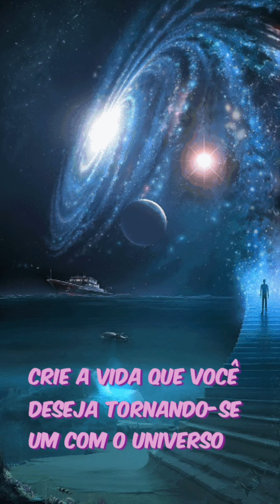Crie a Vida Que Você deseja Tornando-se Um Com o Universo Unissex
Ouvir 3 a 6 Vezes

 Algumas das características:
Afirmações na primeira pessoa também estão confirmados, por tanto evite de ficar perguntando isso nos comentários.
 Tua vida é uma com o universo e você ganha apoio espiritual em todos os níveis.
 Como um jardim, você planta novas idéias e tua mente ativa energia ilimitada para sinergias com essas idéias.
 Você apoia a você e tuas decisões.
Você está no controle de tuas experiências e cria o melhor resultado.
 Tua mente está curando e teu corpo está sendo preenchido com luz e amor.
Você é a dona da tua vida.
 Você é o mestre da tua vida.
Se beneficia todos os dias de novas maneiras positivas.
 Você tem um eu autêntico e te destacou como um ser bem sucedido.
 Segredos divinos e poderes sagrados energéticos ativam um nível mais alto de pensamento.
 Você usa teus poderes para o bem do mundo, você está sendo um ser de luz.
 Você é bem sucedido e alegre neste momento.
Você é grata por tudo o que tem.
Você é bem sucedida e alegre neste momento.
Você é grato por tudo o que tem.
 O conforto que recebe da graça divina é eterno.
 Você é um milagre e o amor vibra dentro do teu corpo e mente.
Você Recebe riqueza e renda inesperadas do universo.
 Unidade e estabilidade são uma grande parte da tua vida.
Você é inteiro.
Você é inteira.
 A exploração da mente e do espírito causa equilíbrio em tuas visões.
 Você é rico e rico, cheio de vida, amor, equilíbrio.
Você é rica e rica, cheia de vida, amor, equilíbrio.
Você é o criador do teu próprio universo.
Você é a criadora do teu próprio universo.
Você é A respiração da vida.
Você tem o dom da poderosa cura.
 Você tem agora As flores da mente.
Teu subconsciente é um lindo jardim.
 Tua vida é uma jornada maravilhosa e próspera pela qual você é eternamente grata.
 O universo planta novas idéias em tua mente, causando crescimento em todas as áreas, como riqueza, alegria, felicidade e sucesso.
 Energias criativas pulsam por todo teu corpo e alma,  atingindo novas alturas.
 Todo neurônio e célula dentro do teu corpo está completo com o universo, sempre se curando por dentro.
 Tuas ansiedades desaparecem quando você recebe essa sabedoria ao longo dos teus dias.
Você Respira fundo e se conscientiza do teu entorno, tudo está parado, como a água.
Você Define tua visão de sucesso e está alcançando teus objetivos neste exato momento.
 O amor te envolve e te envolve nas mãos amorosas do criador metafísico.
Você está curado.
Você está curada.
 Os poderes ilimitados da terra se ramificam sob teus pés e lentamente te envolvem em um brilho quente de luz vibrante que te concede o poder e a energia para realizar teus objetivos diários em constante expansão.
 Teu corpo tece lentamente com as ondas de calma e serenidade.
 Tua vida é muito única e especial.
Tua história é única.
Você é digno disso.
Você é digna disso.
Você Cria tua vida com teus pensamentos e tuas visões, que depois se transformam em ações positivas.
 A estrutura infinita da tua mente cresce além dos céus do que você pode perceber e encontra paz e conforto de onde começou,  sempre curando sem parar.
 As estrelas, os planetas e o universo te concedem o poder de ver a beleza na vida cotidiana.
Eles te abençoam com o alimento da pura existência.
 Você está bem, porque decide ficar bem.
 Você é rico, porque decide ser rico.
Você é rica, porque decide ser rica.
 Tua alma está sempre curando, alcançando além do espaço e do tempo. Você é  uma história de sucesso continuamente florescendo em direções além da nossa própria existência.

Beijos 😘